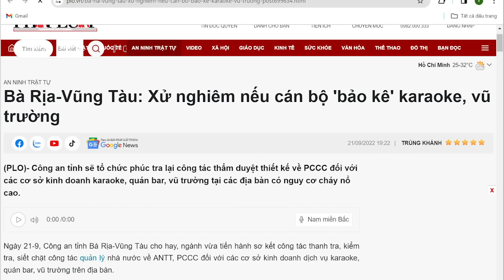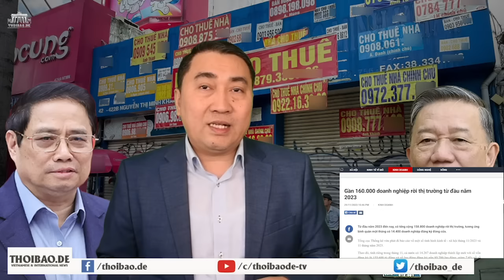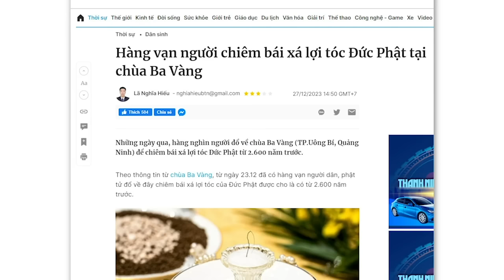Vì sự dốt nát hay vì gian ác mà bộ ông Tô đẩy các doanh nghiệp vào sự khốn đốn?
Công an kinh tế đang lạm dụng quyền lực để tàn sát doanh nghiệp kinh khủng. Đó là một trong những nguyên nhân gây ra cảnh triệt hạ doanh nghiệp bừa bãi trong nền kinh tế Việt Nam.